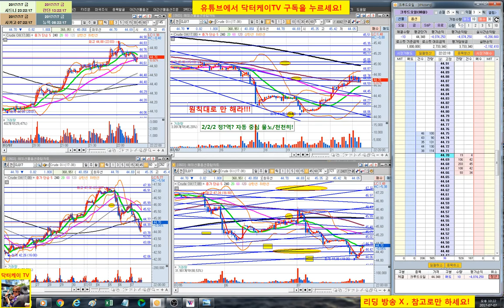= 닥터케이 TV = 실시간 주식매매 방송 32-2회/300만원으로 10억 만들기 프로젝트/해외선물 크루드 오일 실전매매